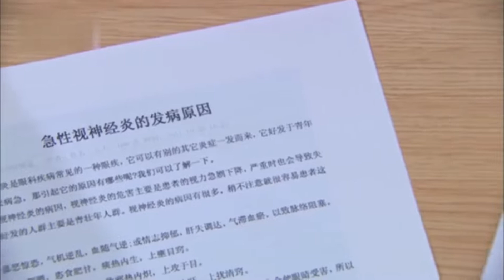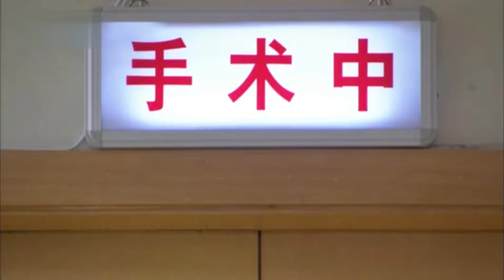《菜鳥逆襲記》21丨職場小白菜鳥大翻身，揭秘職場生存法則，工作愛情兩不誤，屌絲PK富二代，誰才是小白最愛？（主演：孫耀琦、李佳航、倪虹潔、朱泳騰）